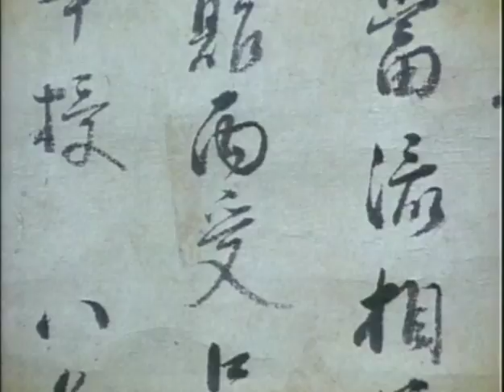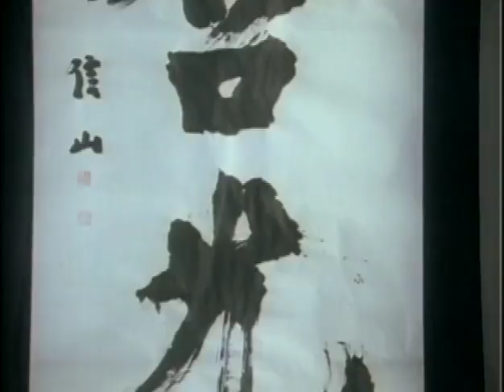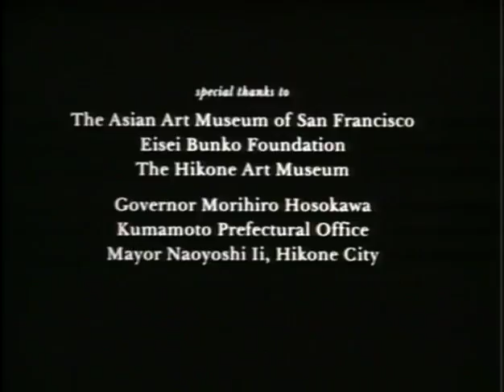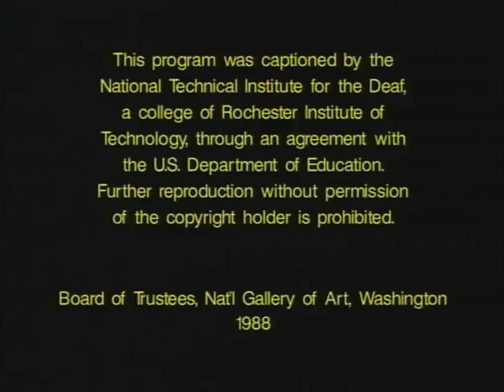Art From Asia Daimyo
This DVD comprises four programs made in conjunction with special exhibitions on the art and cultures of China, Indonesia, Cambodia, and Japan; three of the programs look at ancient art. They explore an array of subjects: architecture, landscape gardening, archaeology, music, poetry, storytelling, and sculpture.

Daimyo
The dual way of the Daimyo culture of feudal Japan combined the arts of war and the arts of the pen. This film examines the paradox of the warrior/aesthete through a survey of Daimyo arts—namely, architecture, landscape gardening, poetry, calligraphy, painting, the tea ceremony, Noh theater, and kendo (swordsmanship). Daimyo's unique blend of martial and aesthetic excellence was central to the shaping of Japanese culture, and its effects are present even today.